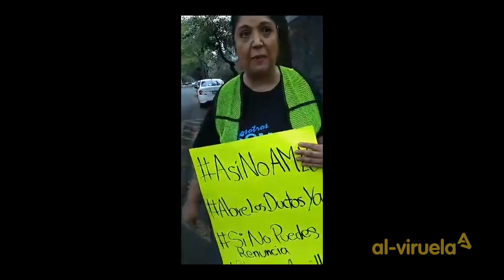en México Triunfo de AMLO en 2018 los Vuelve Locos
se vuelven locos tras el triunfo de AMLO